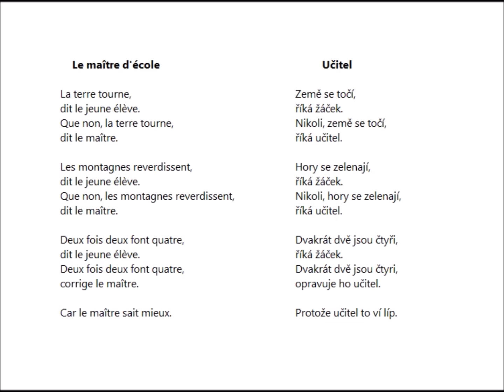Le maître d'école, Miroslav Holub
Lecture par Nicolas Radio RDWA 107,5 FM
RDWA 107,5 FM, « Poésie en version originale » 09/Juin/ 2021
Traduction Jean-Gaspard Páleníček

Le maître d'école

La terre tourne,
dit le jeune élève.
Que non, la terre tourne,
dit le maître.

Les montagnes reverdissent,
Que non, les montagnes reverdissent,
dit le maître.

Deux fois deux font quatre,
corrige le maître.

Car le maître sait mieux.

Učitel

Země se točí,
říká žáček.
Nikoli, země se točí,
říká učitel.

Hory se zelenají,
říká žáček.
Nikoli, hory se zelenají,
říká učitel.

Dvakrát dvě jsou čtyři,
říká žáček.
Dvakrát dvě jsou čtyri,
opravuje ho učitel.

Protože učitel to ví líp.